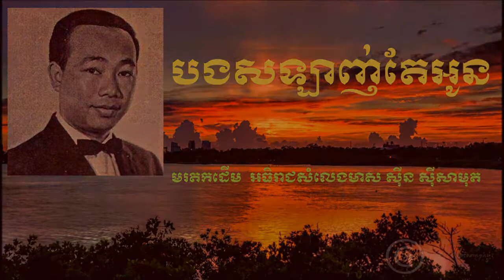បងស្រឡាញ់តែអូន - ស៊ីន​​ ស៊ីសាមុត